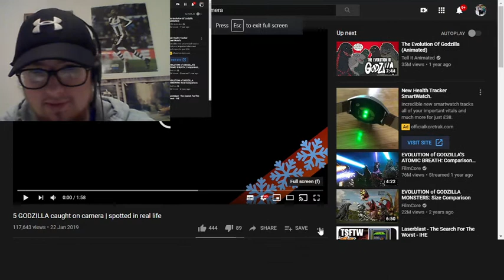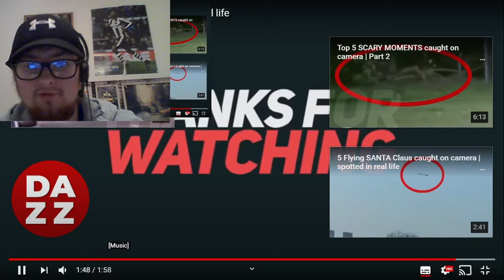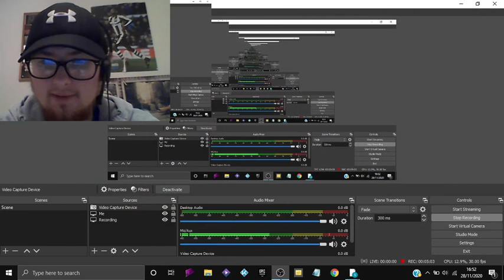"5 GODZILLA Caught On Camera/Spotted In Real Life" Reaction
I'm raging, one of them wasn't even Godzilla, it was just a rando dinosaur type creature, smh :(